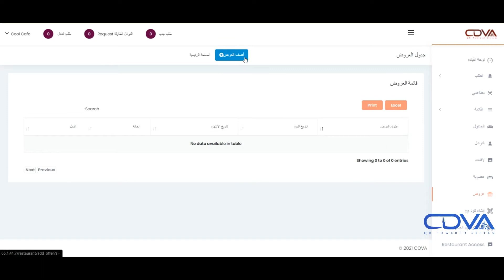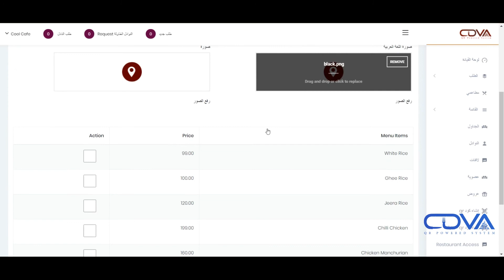نظام كوفا | التسويق | كيف اضيف او اعدل كود خصم